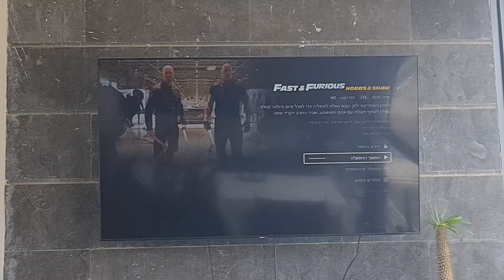התחלתי לצפות בסרט fast&furious